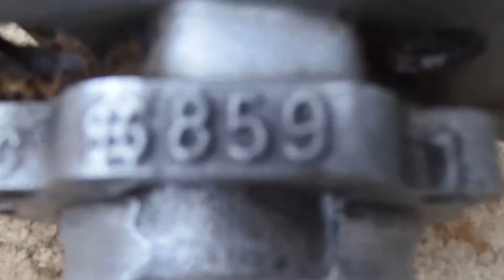Vintage Husqvarna 263cd&380cd rebuild part1 No Bells and Whistles DIY style, large hammer and oldrag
,More vHusky Rebuild Stuff,
                                 Mrs Digwell.